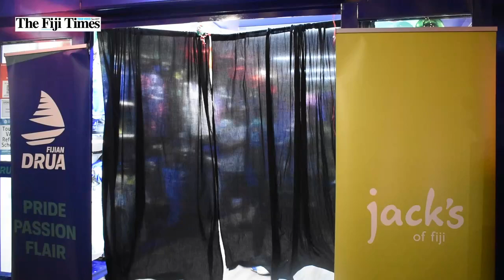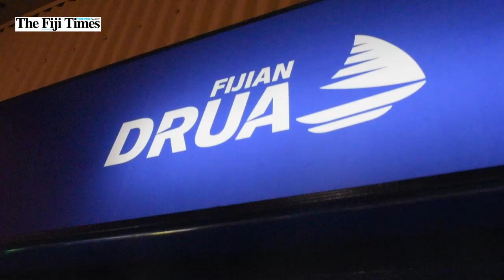Fijian Drua launch new gear